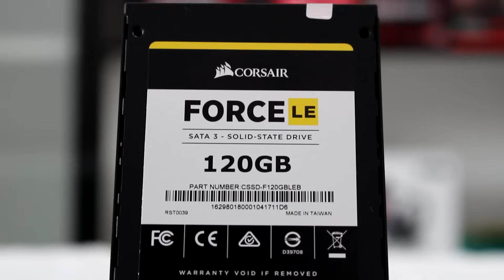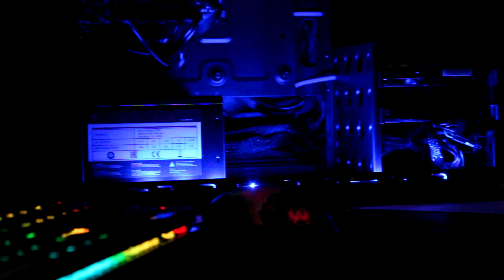3400 TL'lik MSI GTX 1060'lı Oyuncu Bilgisayarı Topluyoruz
Bu hafta MSI GTX 1060 ekran kartına sahip sistemimizi topladık. Detaylara videodan ulaşabileceğiniz gibi, fiyat performans serisi bir anakart ile yolumuza devam ettik.

Sistemde kullanılan parçalar:

❱ Anakart: MSI H110M PRO-VH

❱ Ekran Kartı: MSI GTX 1060 3GB

❱ RAM: Corsair Vengeance 8 GB DDR4 2400 MHz

❱ İşlemci: Intel Core i5 Skylake 6500 3.2 GHz 6MB 1151p

❱ HDD: Seagate 1 TB 7200 RPM

❱ SSD: Force LE 120 GB 560 Okuma/530 Yazma

❱ Kasa: Thermaltake Versa H22 (600W PSU Dahil)

Timeline;

00:32 - Parçalardan bahsedelim

00:55 - Her yerde sorulan "darboğaz yapar mı ?" sorusu cevabı

03:02 - SSD/HDD bahsedelim

03:40 - Kasa modelimizden bahsedelim

04:20 - Montaj ve Kurulum

05:20 - Anakart montaj ve vidalama

05:54 - CPU Fan anakart girişi

06:05 - RAM montajı

06:15 - HDD yuva montajı

06:40 - SSD yuva montajı

08:58 - Switchlerin montajı

09:40 - USB ve Audio kablolarının montajı

10:27 - Ekran kartının montajı

11:20 - Sistemin son hali ve ilk start

13:50 - Gamer Set hazır

14:06 - Nusr-et PC toplarsa :)

14:56 - Kapanış

16:07 - Sistemin satış fiyatı ve linki

Videoda kullanılan şarkı: Bö - Unemotion